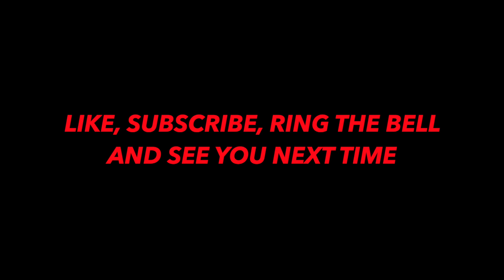Beach Day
What a cracker of a place on the NSW coast, Seal Rocks, it's beaches and Lighthouse never disappoints.
Sadly no fish on the end of the line.